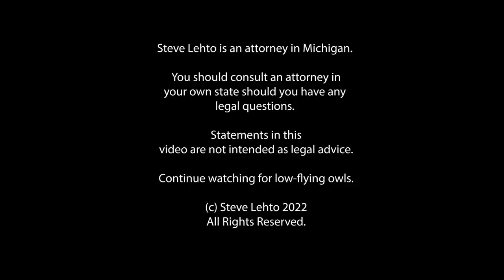State to Do Away With Silly License Plate Frame Law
With the law in place, police write an average of 100K tickets a year for license plate frame violations.